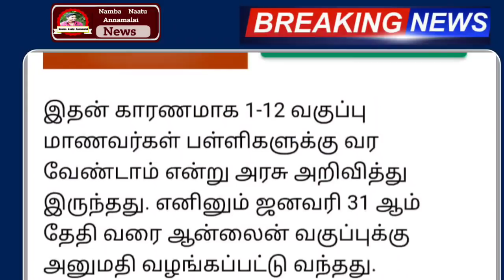தமிழகத்தில் பள்ளிகள் மூடல் ? வெளியான பரபரப்பு தகவல் | School reopen latest news today